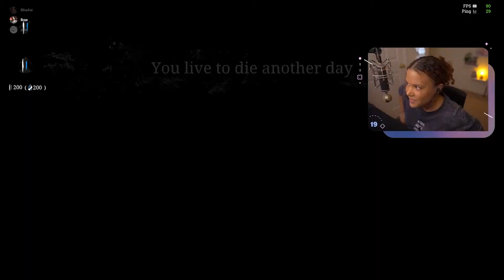Apex Player takes on Hunt: Showdown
Trying Hunt: Showdown for first time, you can try the game here ➤

Download Hunt: Showdown and get all the women DLCs in the "Hell Hath No Fury" bundle now for $25